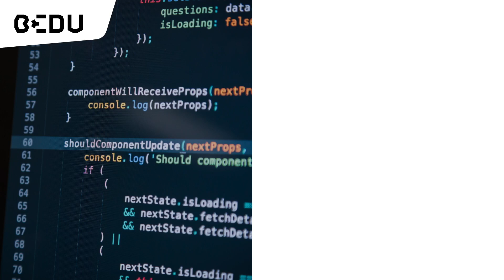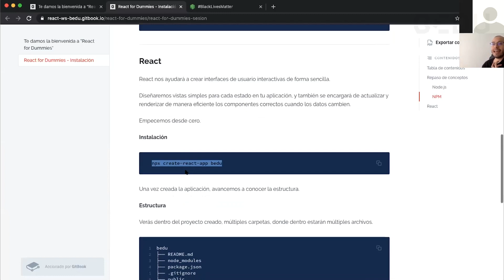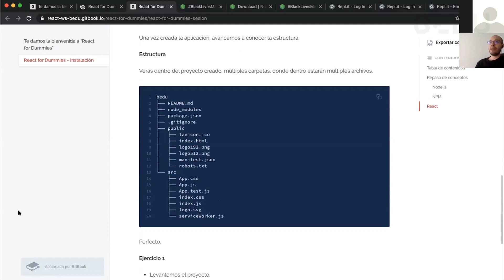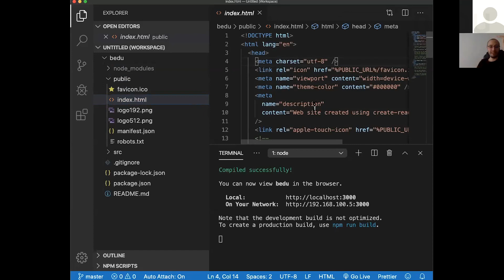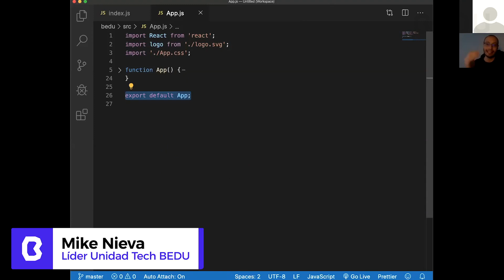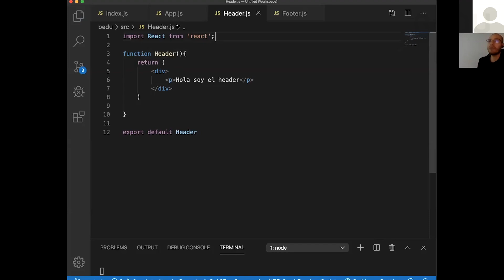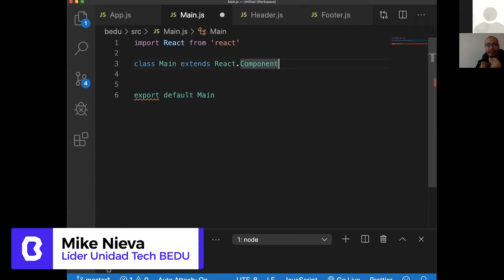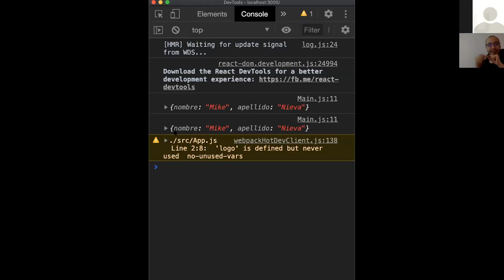Workshop: React for Dummies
Conoce React, la biblioteca de JavaScript que se usa en Facebook 😎

En éste workshop, Mike Nieva nos muestra los conceptos básicos, instalación, alcance y estructura de React🤓🙌💻

Si tienes experiencia o vas empezando en el mundo del Desarrollo Web ¡Éste video es para ti!🙋‍♂️🌎